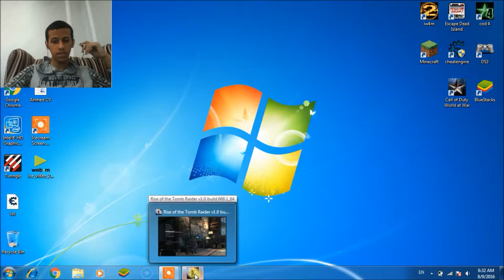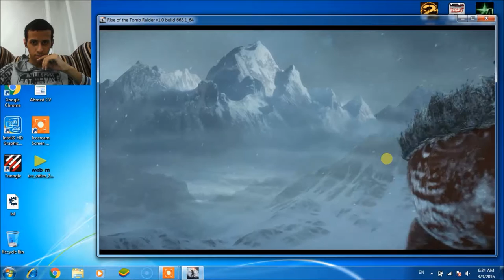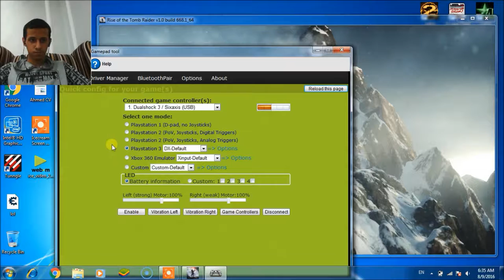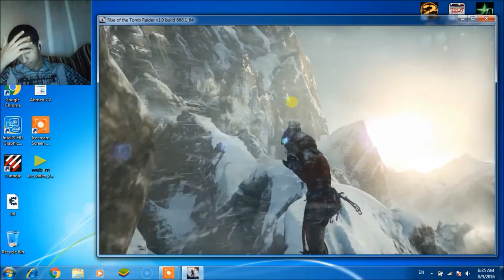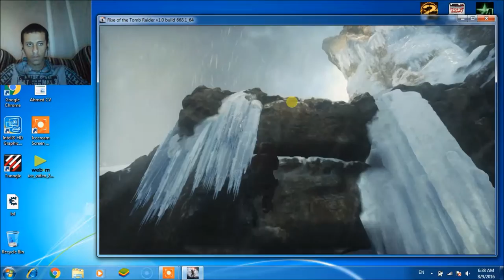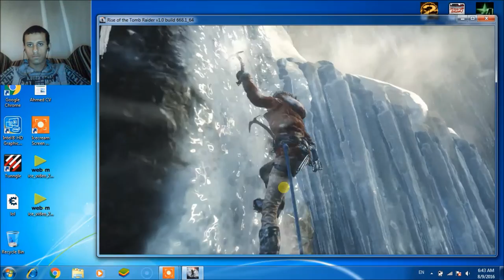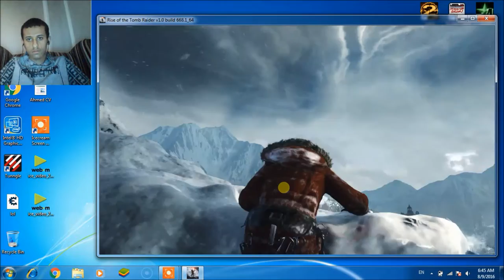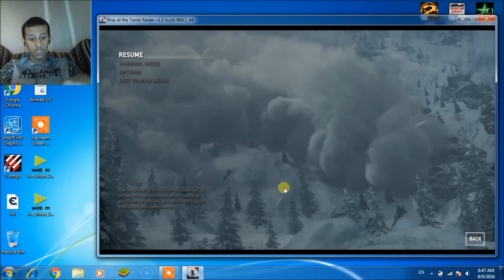rise of the tomb raider gameplay part 1 walkthrough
rise of the tomb raidar +18 gameplay part 1

ah sorry for the sound it is so noicy but that will go soon plz help my by subscribe for me and like so i can bring new mic  and my screen cast is laging

if u have any qustion about the game ask